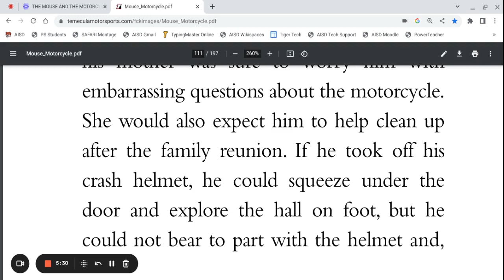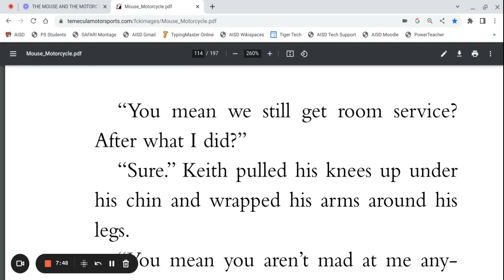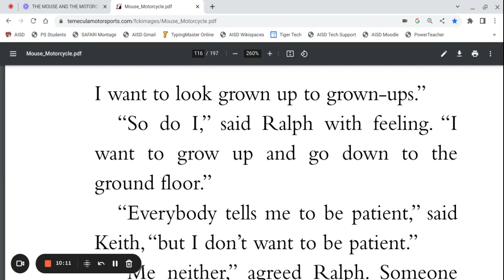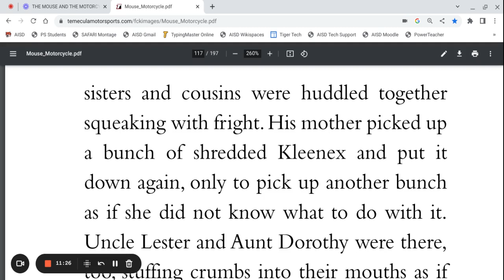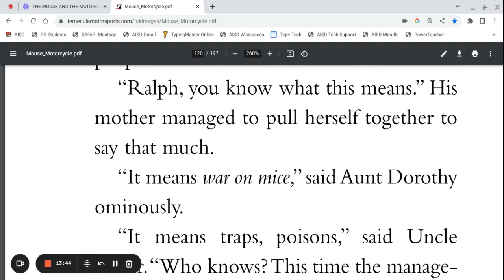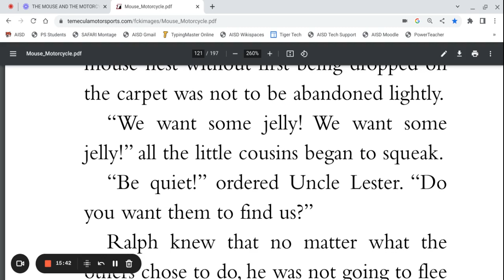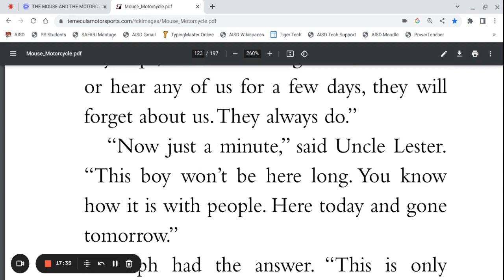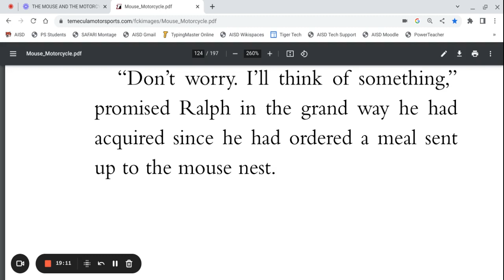Chapter 9 THE MOUSE AND THE MOTORCYCLE BY BEVERLY CLEARY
Read by Mona Sharma Gupta

Check out the sing along book - Tender Times by Mona Sharma Gupta, which has a collection of 60 songs/ rhymes and short phonic stories.